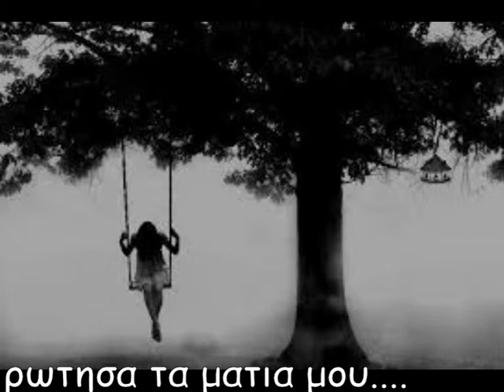ΡΩΤΗΣΑ ΤΑ ΜΑΤΙΑ ΜΟΥ.....